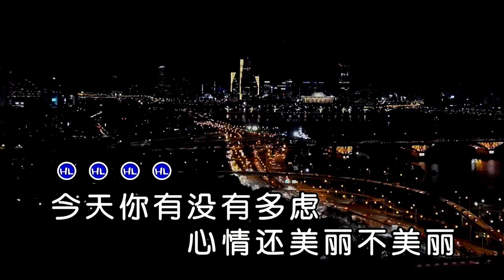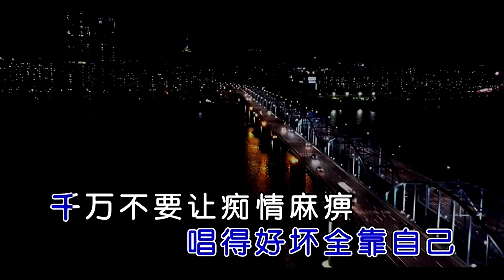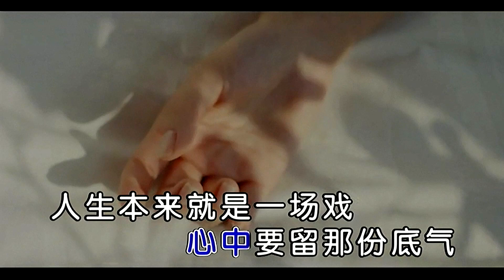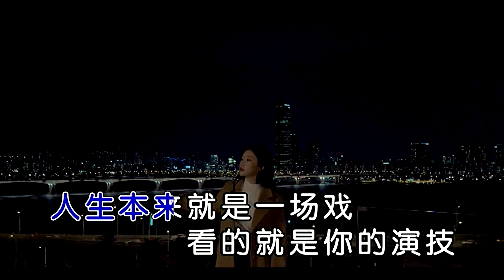人生不過 一場戲-安兒陳-主唱 KARAOKE